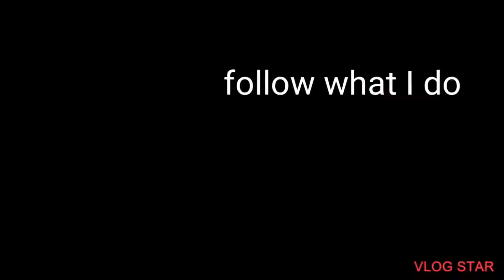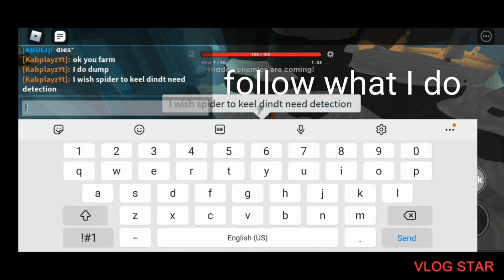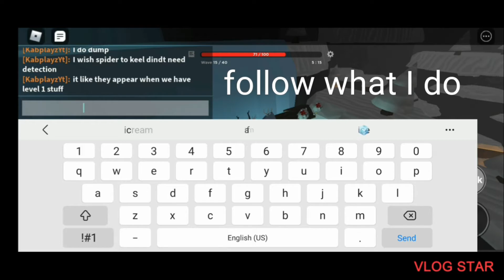best map grind tutorial (duo)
in this vid I show how to beat the best grind map (can't solo it) thanks for eko_purewater for helping me next vid is a roleplay vid